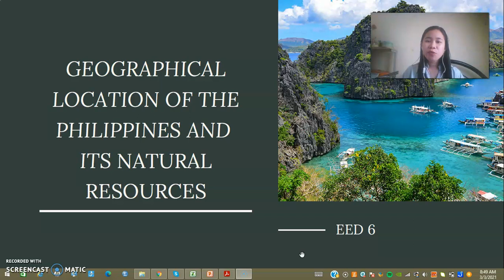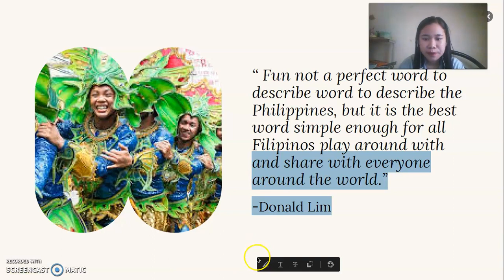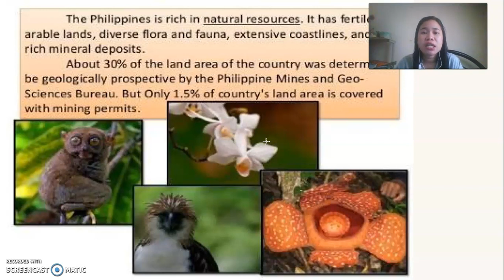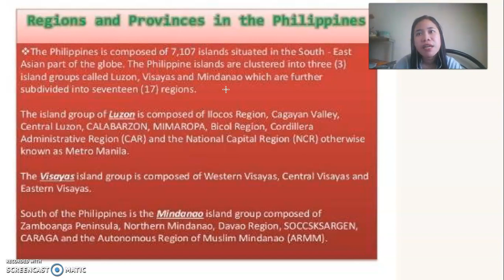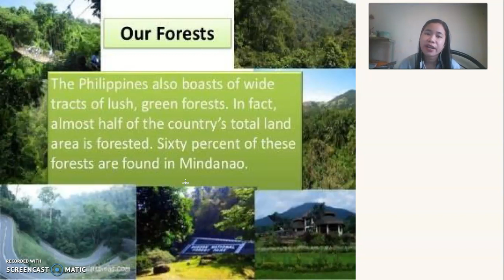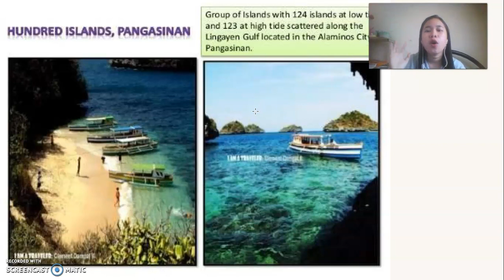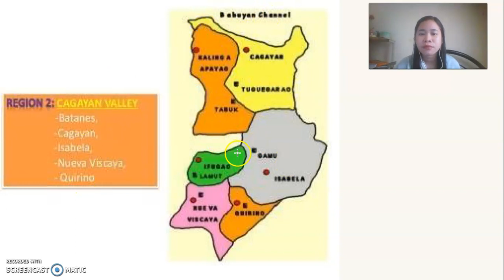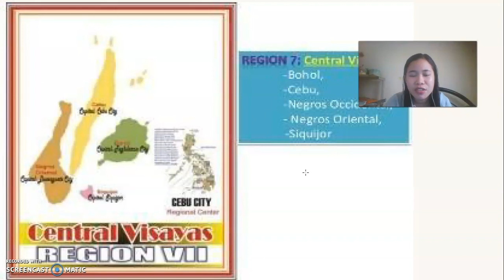Geographical Location of the Philippines